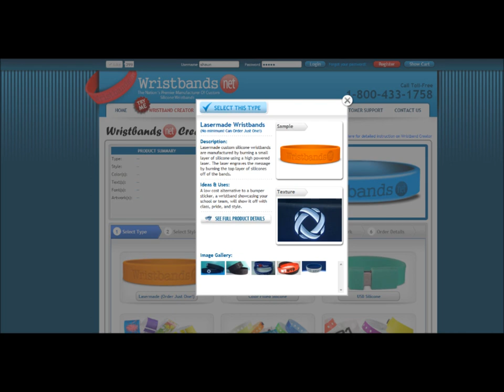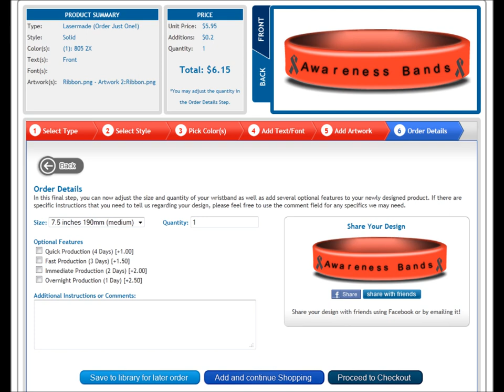how to make male breast cancer awareness wristbands.wmv